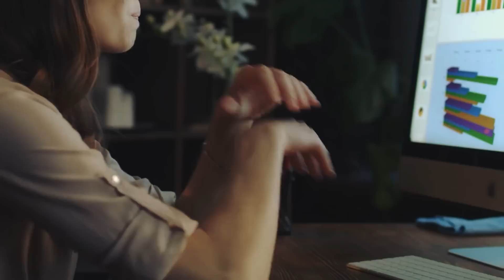Elle a Trouvé un Bébé Abandonné sur un Banc. 8 ans Plus Tard, l'Impensable S'est Produit!